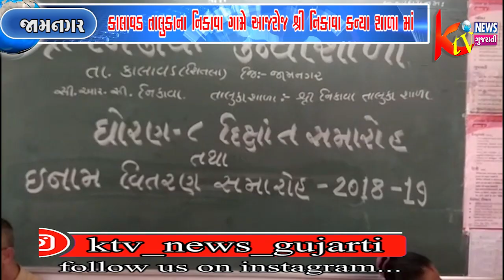જામનગર કાલાવડ તાલુકાના નિકાવા ગામે આજરોજ શ્રી નિકાવા કન્યા શાળામાં ધોરણ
જામનગર કાલાવડ તાલુકાના નિકાવા ગામે આજરોજ શ્રી નિકાવા કન્યા શાળામાં ધોરણ આઠમાં ભણતી તમામ વિદ્યાર્થીનીઓનો વિદાય સમારંભ તેમજ અવ્વલ નંબર મેળવનાર વિદ્યાર્થીનીઓને પ્રોત્સાહિત રુપે ઈનામ વિતરણનો કાર્યક્રમનું આયોજન કરવામાં આવ્યું